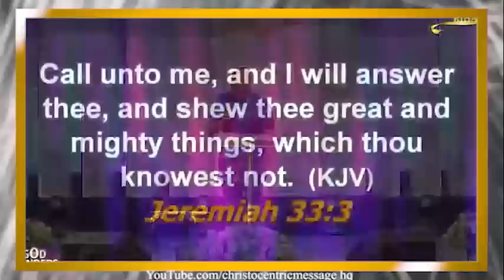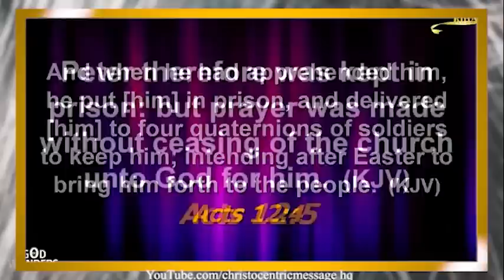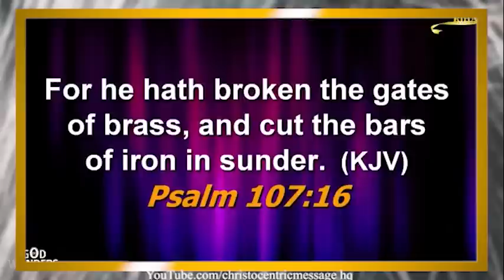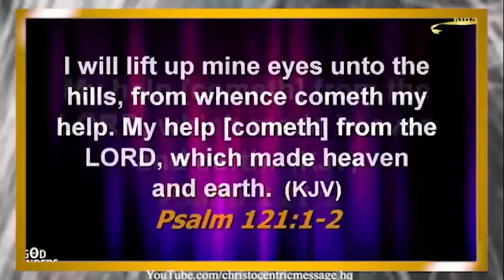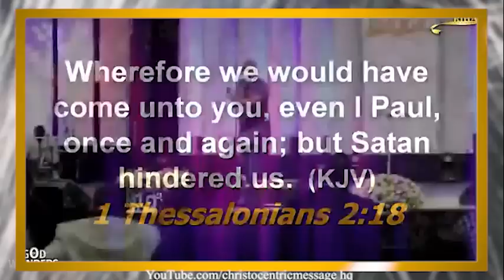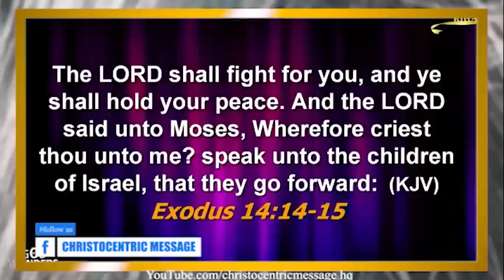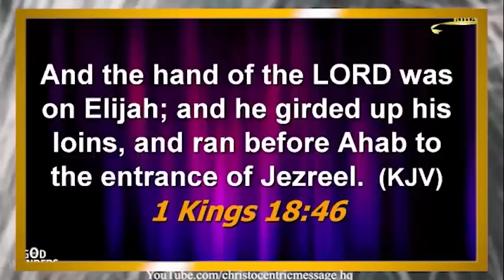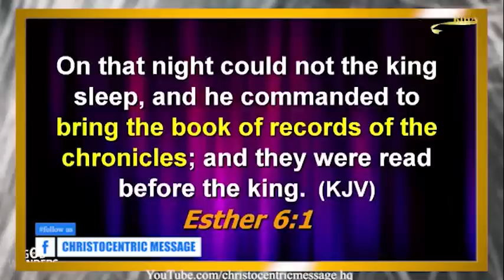HOW TO KEEP TRUSTING GOD WHEN IT LOOKS IMPOSSIBLE- Apostle Joshua Selman